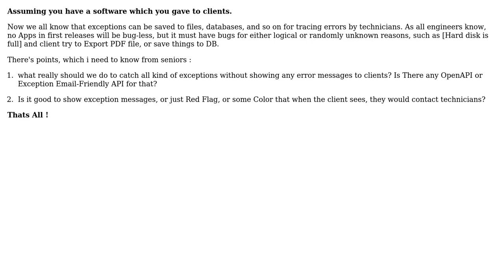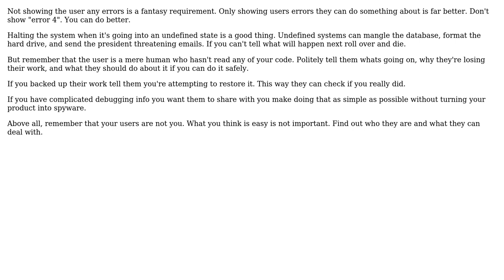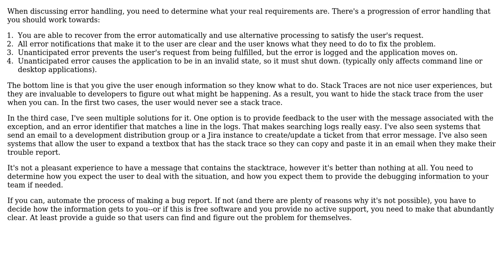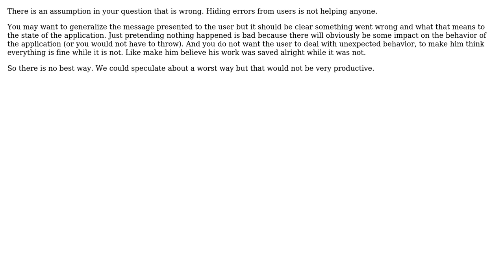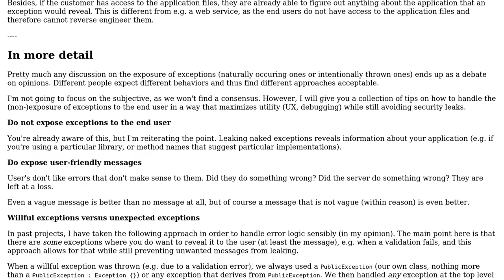What is best way to handling exceptions without users see errors for technical supports?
Software Engineering: What is best way to handling exceptions without users see errors for technical supports?

With thanks & praise to God, and with thanks to the many people who have made this project possible! | Content (except music & images) licensed under CC BY-SA | Music | Images & others | With thanks to user Robert Harvey user Phill W. user Martin Maat user Flater user CowBoy user candied_orange user Berin Loritsch and the Stack Exchange Network Trademarks are property of their respective owners. You are responsible for your own actions.